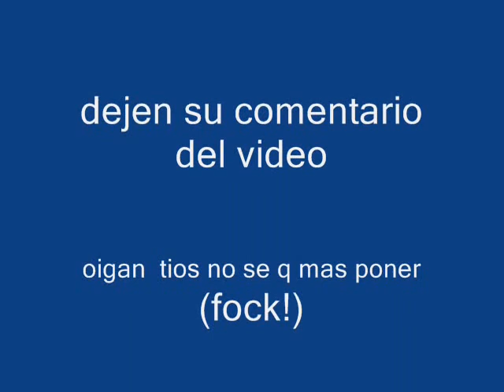conpetensia downhill mollebaya 2010 arequipa - peru qualifying highlights.wmv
primera conpetensia de downhill en mollebaya  arequipa - peru 2010
categorias  junior, rigidas, noveles, master y elites
circuito mollebaya
whith crash and amazings drops  , higth speed  mollebaya rampage